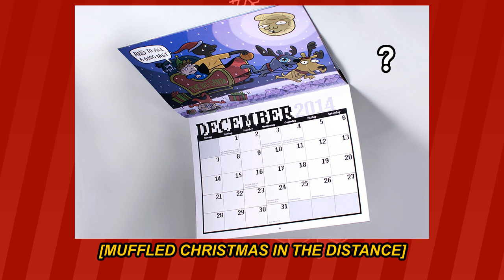Charity Stream: Poll and Announcement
Here's a thing I do! for the that!